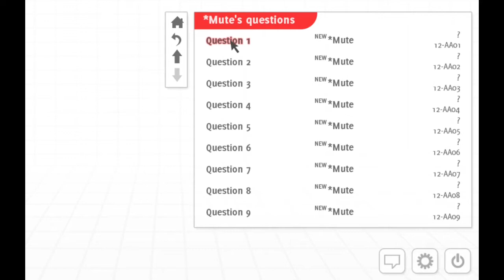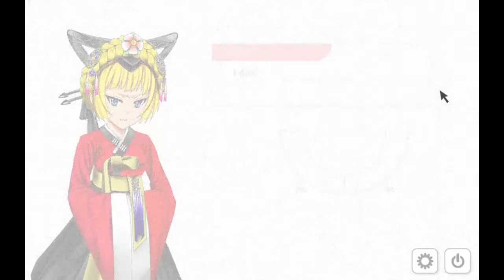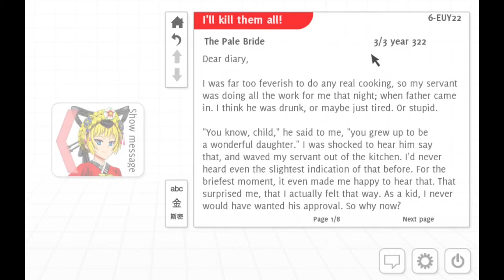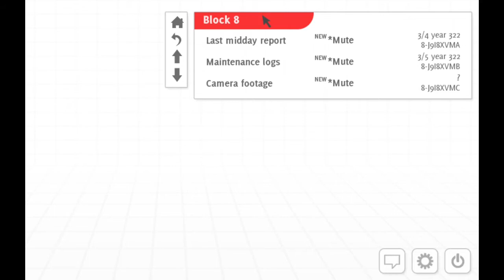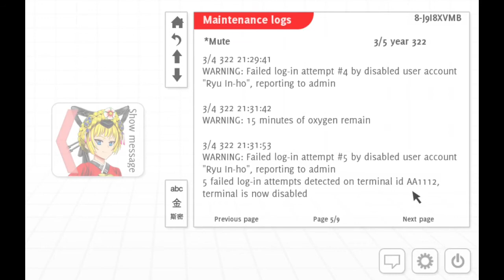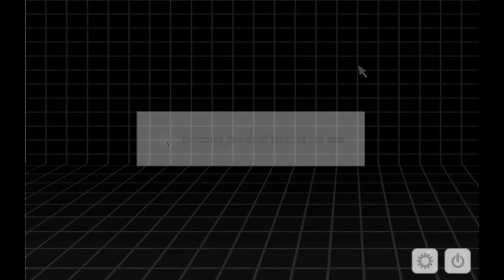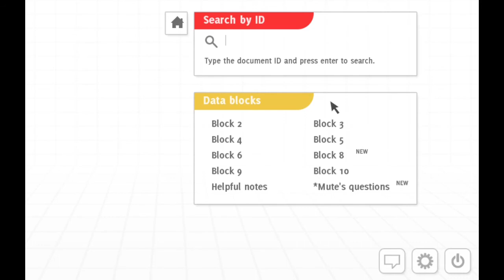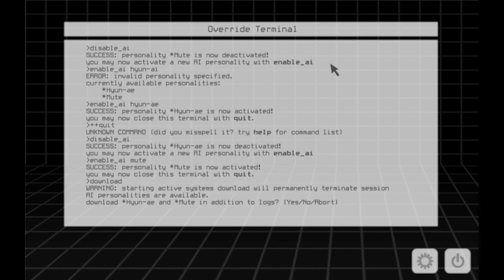Analogue: A Hate Story ep. 13 - FINALE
Good evening, ladies and gentlemen, and welcome to the final episode of Analogue: A Hate Story. I really enjoyed making this series and I hope you did too. It did go on longer than I thought it would be, but I'm still glad I recorded this series. I hope you join me on my next series! Enjoy the double feature!